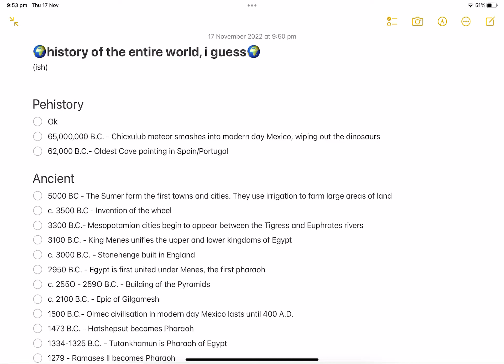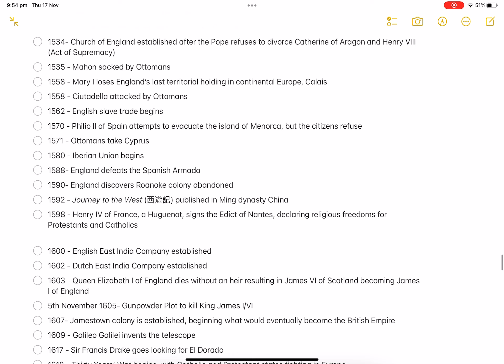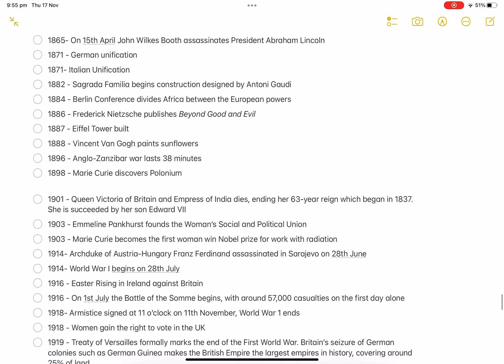Hey, Siri, what’s the history of the world?